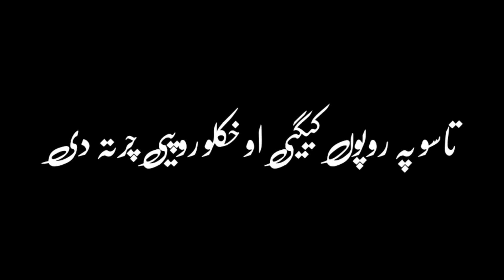مونگہ دہ وربشوں پہ ڈوڈی د جمعی شپی رونڑی کڑی😢black screen status pashto